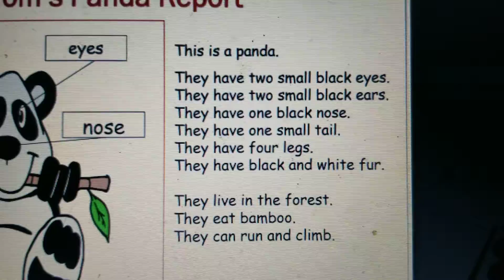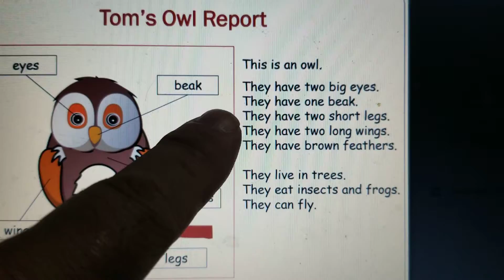P1 Space Town "Animal Reports" (Unit 5 Week 2)